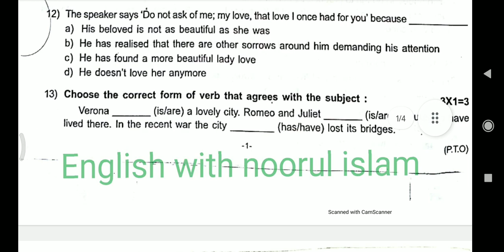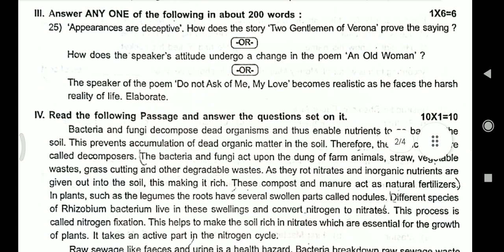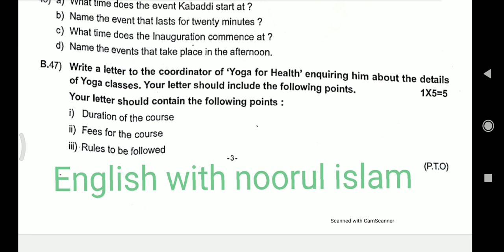1PUC English Annual Exam Question Paper 2024 / English Uttar kannada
1puc English Annual exam2024 Important question papers